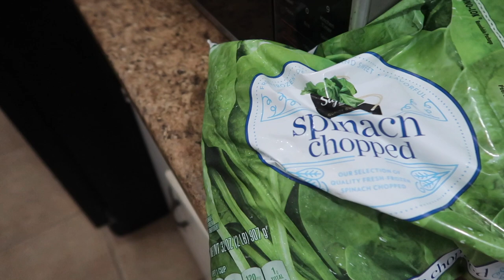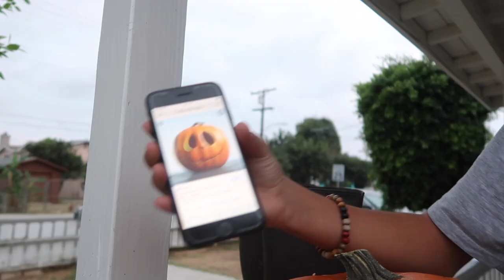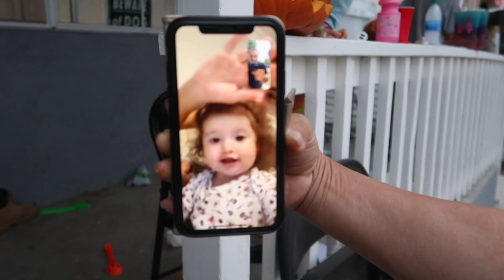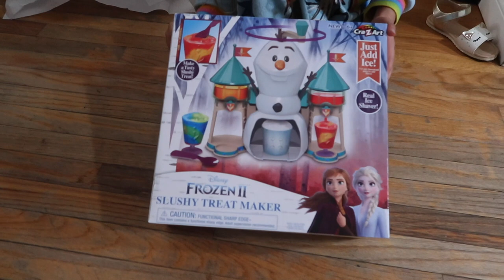GUESS WHO CAME TO SEE US ?! PUMPKIN CARVING